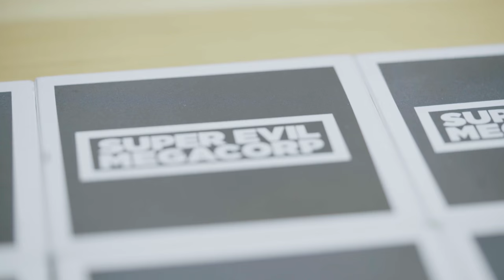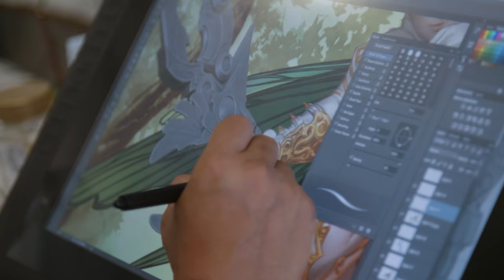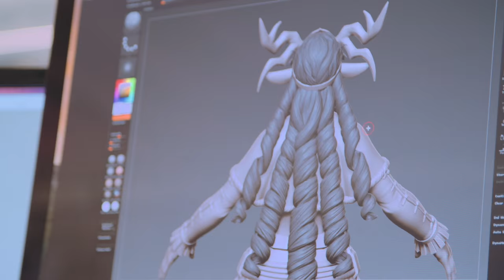Vainglory and Samsung Partnership at E3 2016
From E3 2016! Our devs and community talk about the newest Samsung Vulkan technology and all the benefits it provides for Vainglory players on the Galaxy S7.